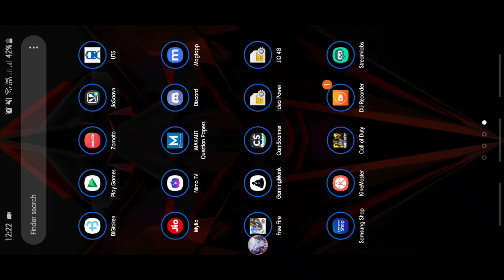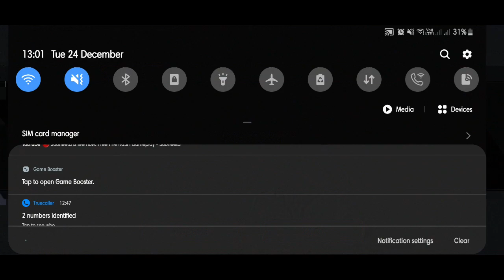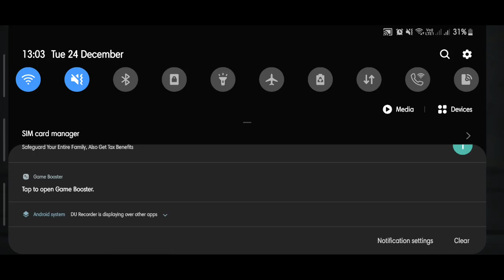Lets play call of duty(bengali)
id-sd007
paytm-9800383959